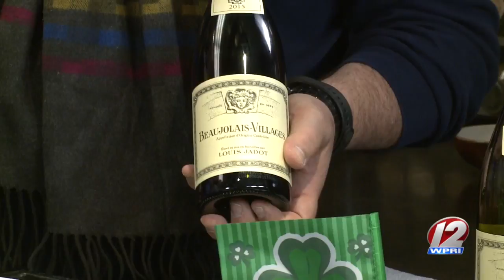In the Kitchen: Guinness Short Rib Stew